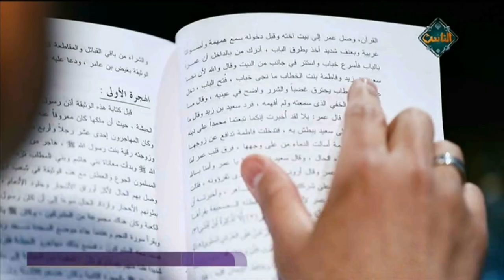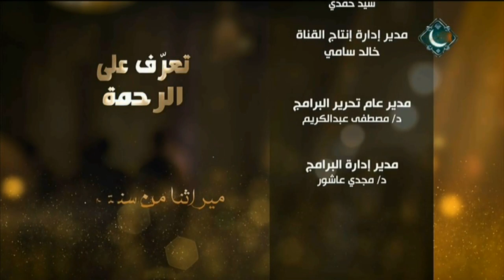إسلام عمر بن الخطاب (الحلقة السادسة) | تعرف على الرحمة